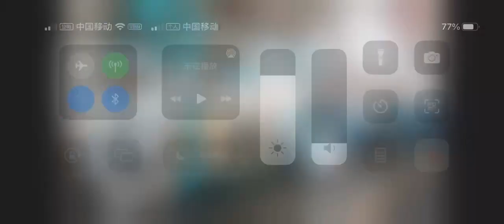Jwell PP Meltblown Non-Woven Fabric Extrusion Line